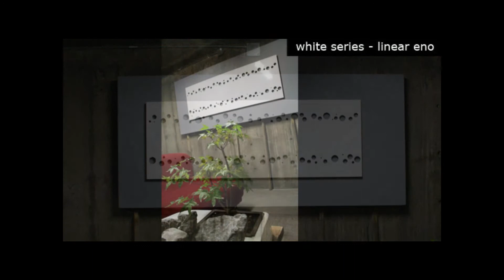Art by Como Designs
A collection of art created by Dion Brake of Como Designs in Calgary, Alberta, Canada.  Modern wall hangings help elevate your space to achieve a simplistic sophistication.